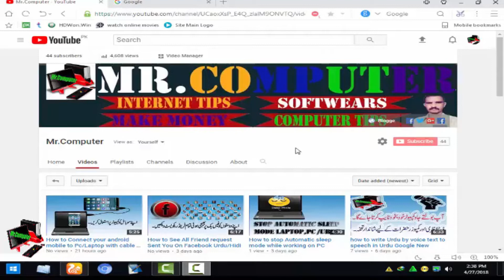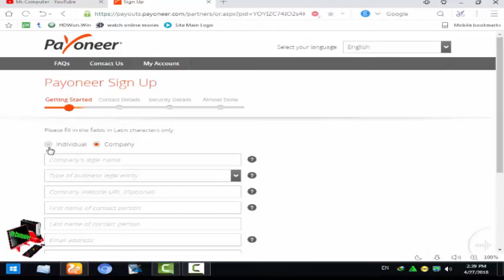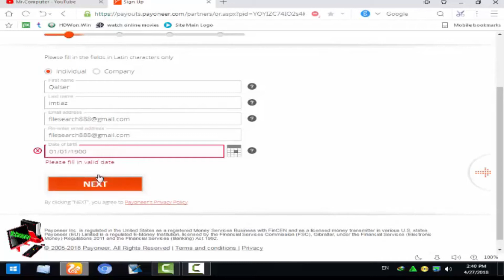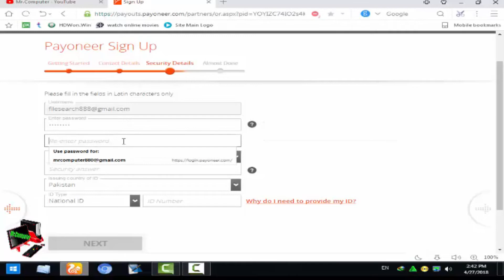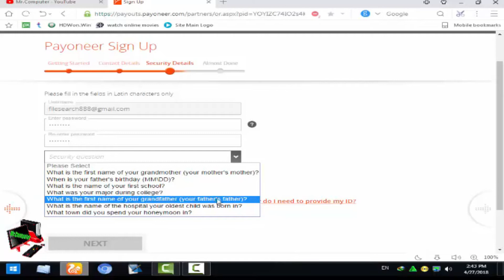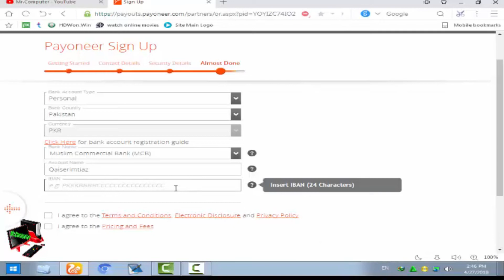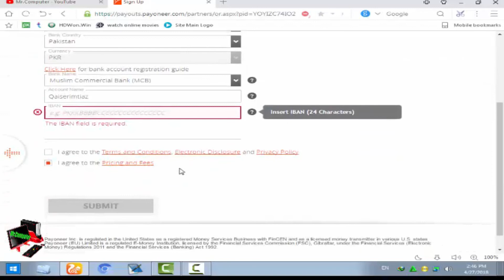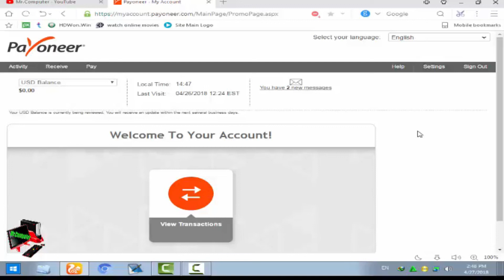How to Order Payoneer Card in Pakistan (Urdu/Hindi) learn with mr computer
A Payoneer check card is an effective method for pulling out your outsourcing cash in Pakistan. Without a trace of PayPal, Pakistani individuals have the main great installment choice accessible in Pakistan is Payoneer charge cards.

This video clarifies the total cycle about how for request a Payoneer charge card in Pakistan. I trust this video will assist every one of you who with needing to accept their Payoneer card in any city in Pakistan.